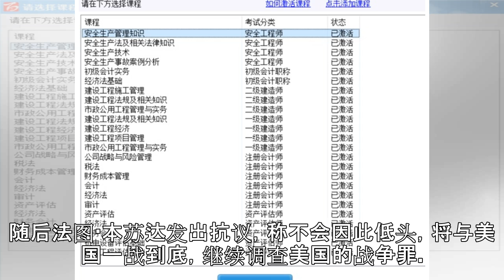原创 扛不住压力，一国际组织选择屈服美国，受难群众：正义还是迟到了